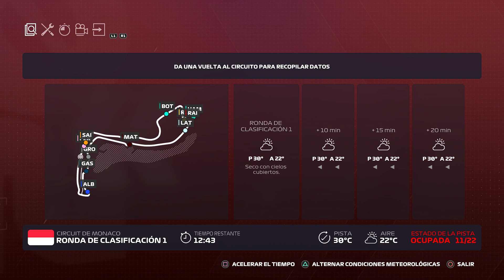F1 2020 | Spartans Racing #7 | Clasificación GP MónacoT1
F1 2020 modo 'Mi Equipo' con la nueva escudería española Spartans Racing.

Sigue el blog para estar al tanto de todas las noticias del equipo.